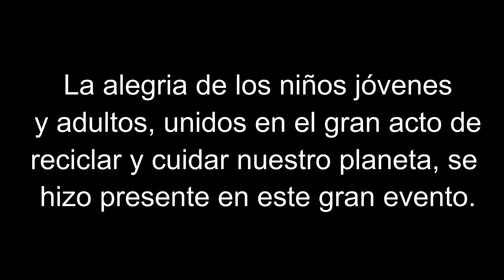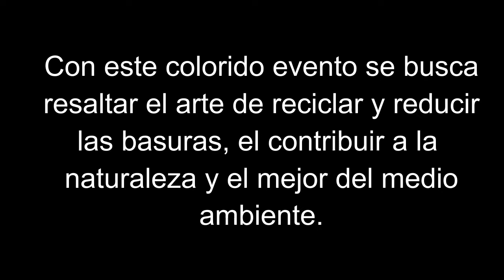REINADO ECOLÓGICO - GUARANDA (SUCRE)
Cuarto reinado ecológico en Guaranda Sucre 2017
Reciclar es una forma de Conservar el medio en que vivimos